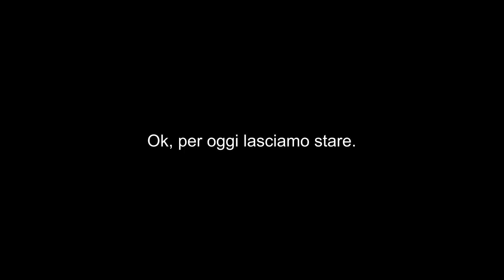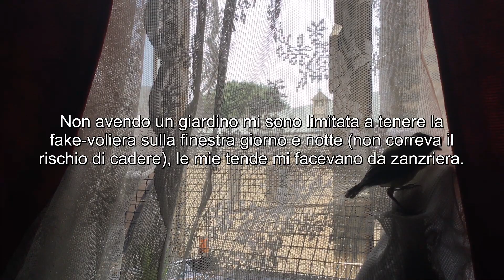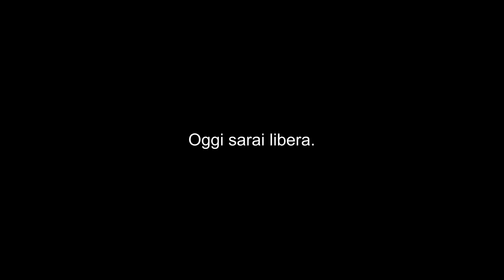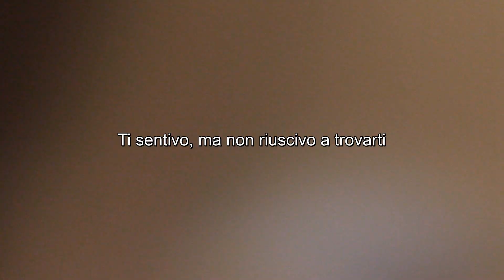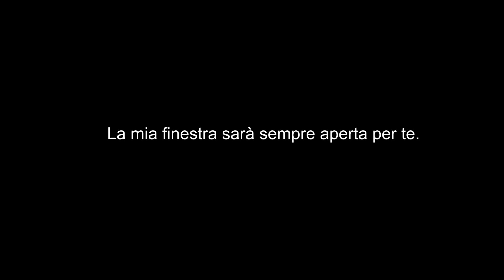La cinciallegra e l'umana che le insegnò a volare (parte due) - Vlog 7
Dopo tanta attesa ecco la parte due! Shin Chan è una piccola di cinciallegra, l'ho salvata dal freddo e dalle formiche, e alla fine ho provato a insegnarle a volare... con non poche difficoltà.

Averla con me è stato un privilegio grandissimo, rimarrà sempre nel mio cuore.